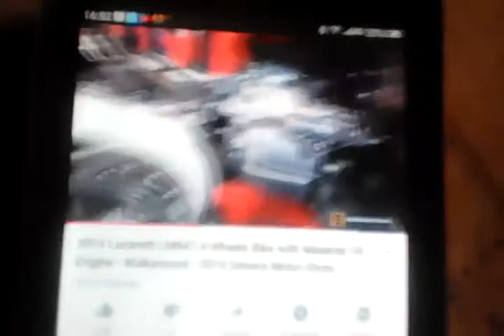Professor Irwan cornel 666 icdm (alien lazareth ludovic ownership)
Appoinment chairman 666 icdm